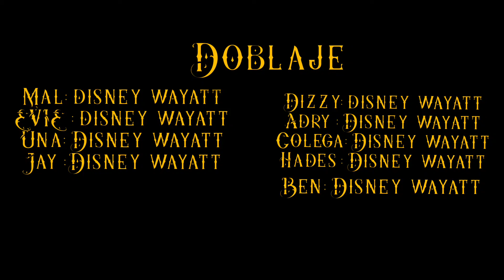descendientes la boda real parte final fandub echo por mi